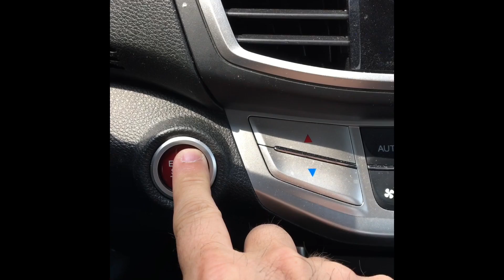Stop Arguing About Politics On Social Media (Instagram Edit)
Here is a list of things that are more productive than political facebook arguments.